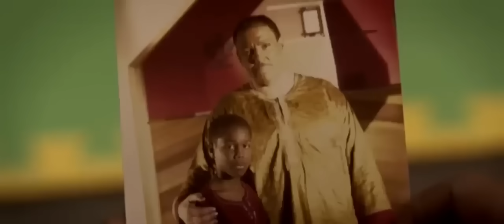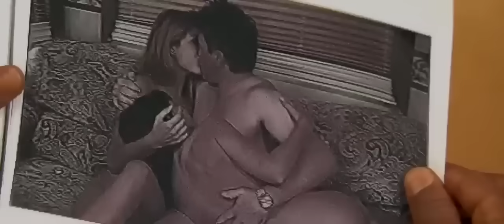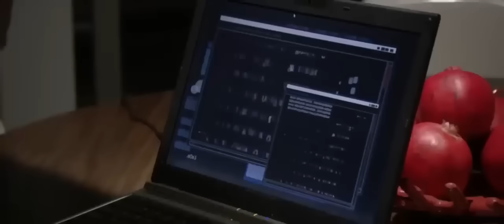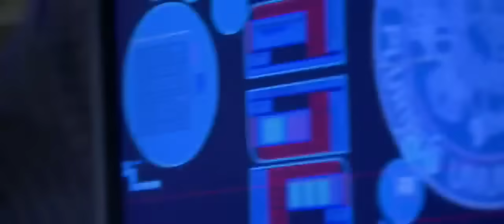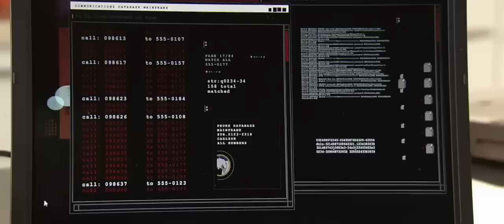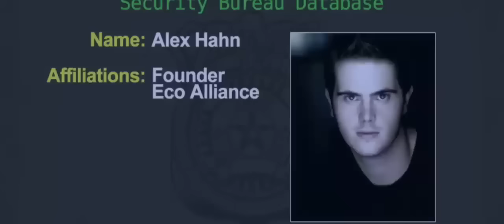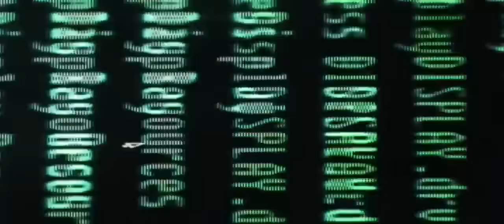New Released Action Hollywood Full English Movie | Chaos | Jason Statham Best Action Movie 2024